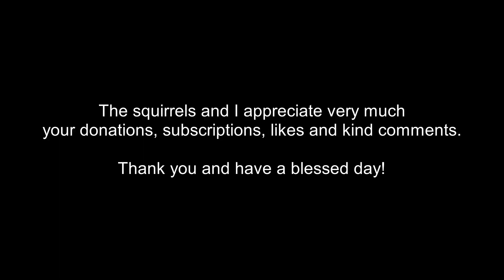Baby squirrel no. 2 comes up to my window